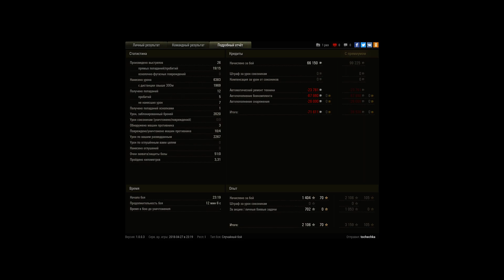ИС-7 и Бой на Три Звезды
Отжимаем зеленку у взвода СовкоСт, один из них останется в живых и с ним то мы разберемся в конце боя 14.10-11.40
Прикрываю на импровизированной позиции союзного ИС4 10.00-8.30
Защищаю базку от ИС7 и жду, пока арта переедет и заберет его 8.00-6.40
Остаюсь с артой вдвоем, беру ее во взвод и тащим игру 6.20